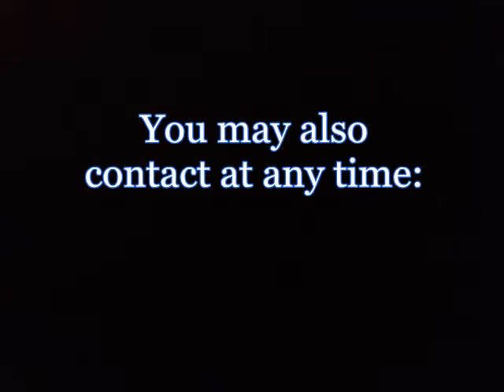wolf pipe burst alexandria, va, 8 24 2012